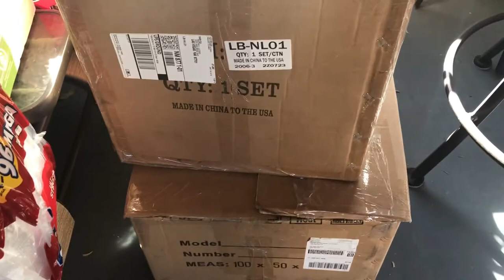Custom painted and pinstriped Harley bagger.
Welcome to another great video. On this episode I’ll be custom painting and pinstriping a Harley bagger. First I’d like to say yes I know I didn’t use my respirator and I do not recommend any one else does this and I did use it when I cleared the parts. This non use of the respirator will not happen again. With that out the way I really hope you enjoy the video, and it was a pleasure painting this bike for the president of my local M.C Los Hermanos. Have a great day everyone and stripe on!